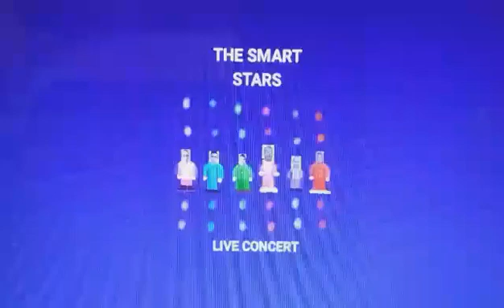The Smart Stars- Announcement 2